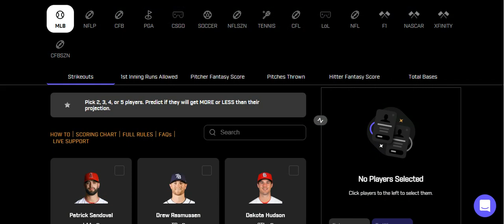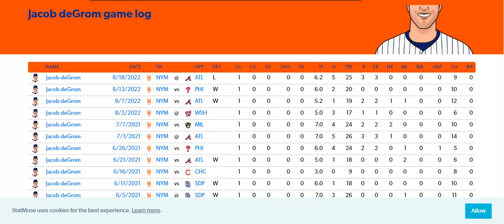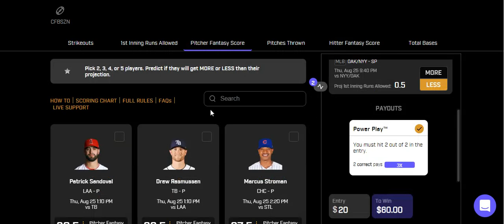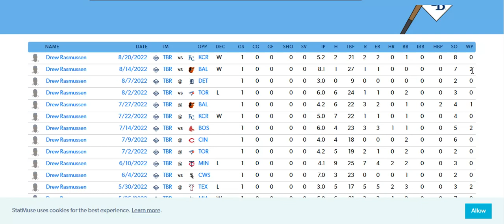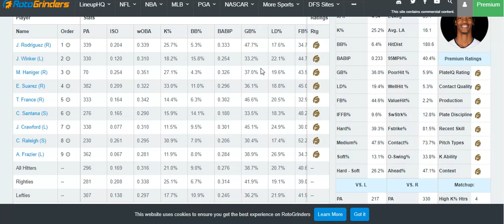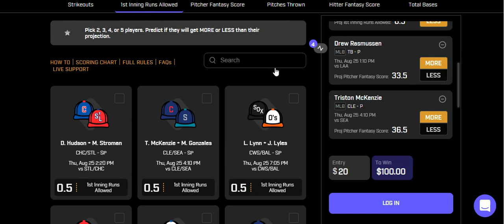PRIZEPICKS 8/25/22 MLB TOP PLAYS (4-1 YESTERDAY!)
Here are my 8/25/22 MLB Top PrizePicks!